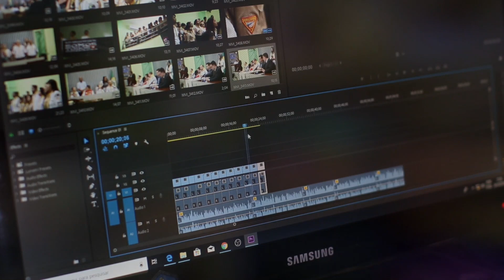Top 10 Seasons, Web Series You Need to Watch | Best of World Cinema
Are you looking for some amazing season webseries to binge-watch? Then you don't want to miss this video! I have compiled a list of the top 10 world web series that will blow your mind. From thrilling drama to hilarious comedies, these shows have something for everyone. Watch this video and discover the best web series that you need to watch right now!

0:00 Intro
0:38 The Walking Dead
1:42 Stranger Things
2:36 Game of Thrones
3:36 Breaking Bad
4:04 Lucifer
4:36 Friends
5:23 Squid Games
6:13 Orange is the New Black
7:06 Peaky Blinders
7:37 The Wire

About Us

High Rated channel intends to entertain viewers through our most rated list on various topics. We need your love & support, so we can take you on a wonderful journey with us.